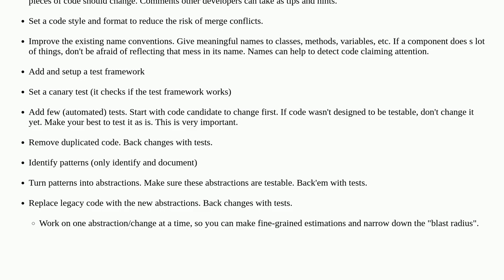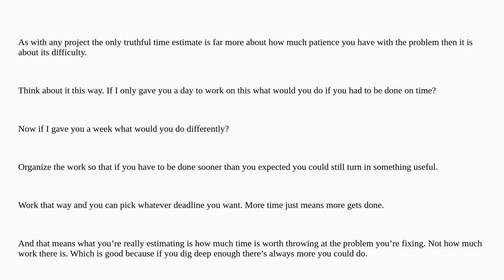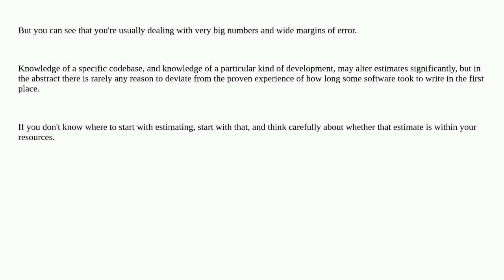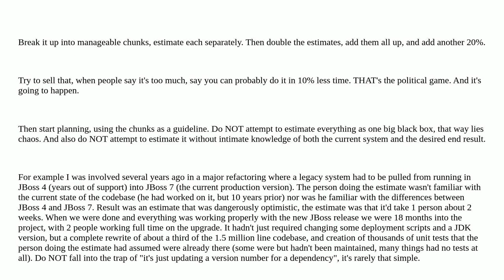Softwareengineering: How do I determine how long a refactoring effort will take?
How do I determine how long a refactoring effort will take?

A special thanks goes out to the awesome community

  estimation refactoring time